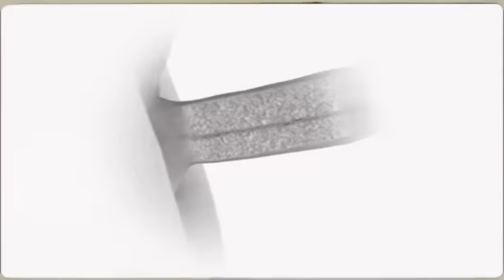BARE ANWO ANBA BWA MARE POU ARIEL AK ANDRE Michel,VITELOM RIVE SOU YO ZEN PETE.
InfoBertho BARE ANWO ANBA BWA MARE POU ARIEL AK ANDRE Michel,VITELOM RIVE SOU YO ZEN PETE.